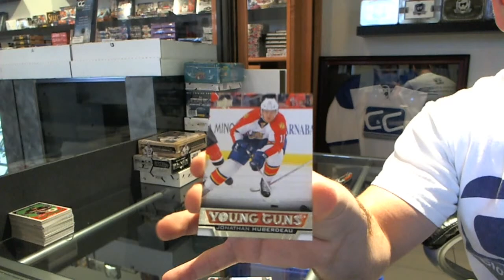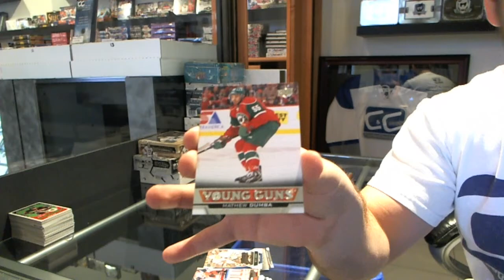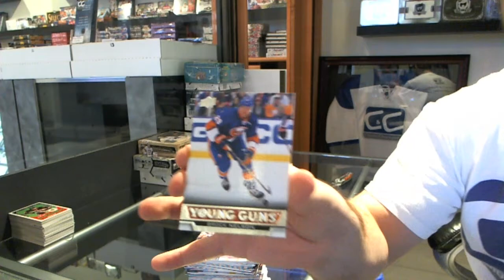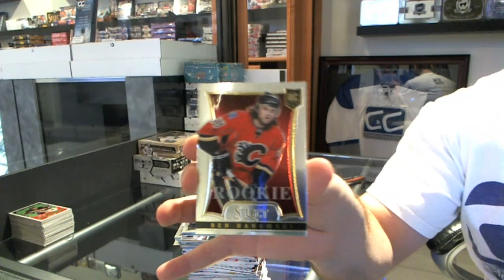13-14 Panini Select & 13-14 UD Series 1 Hockey Box Break - C&C #2767